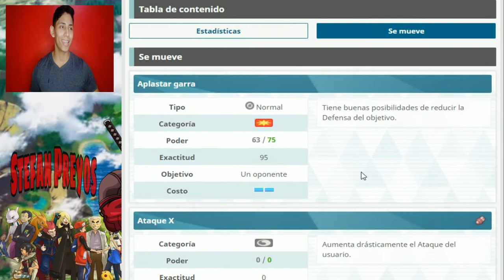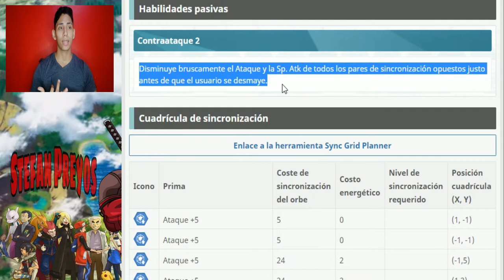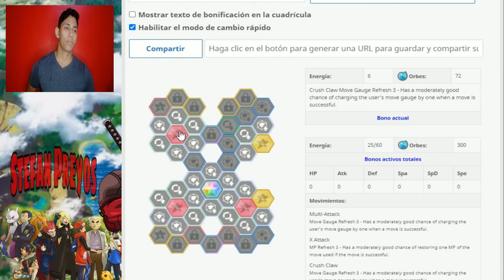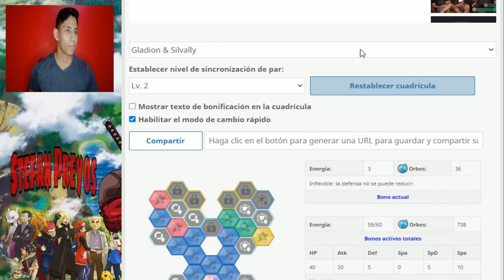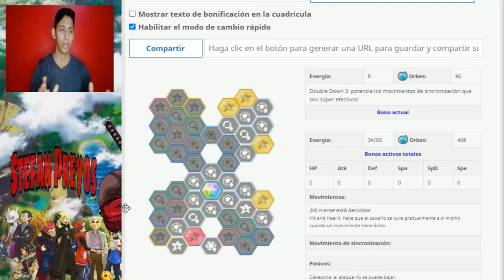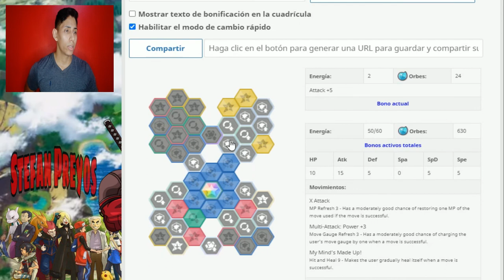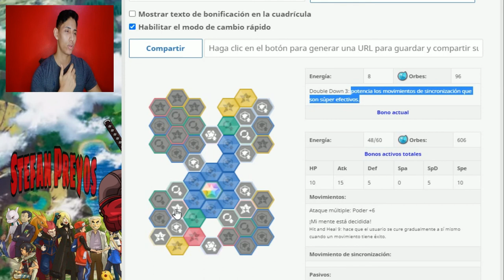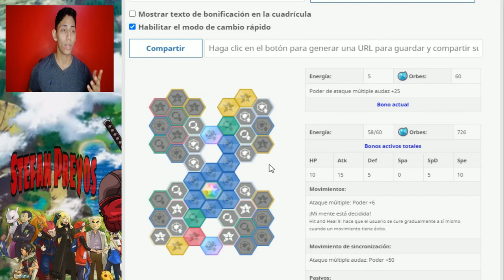SYNC GRID-TABLERO SILVALLY (Lv. 1,2,3) POKÉMON MASTERS EX🎮